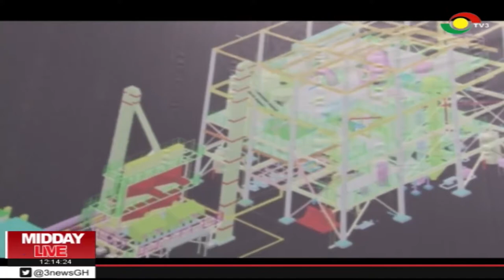Gov't cuts sod $ 14m biomas plant to cut 63% of CPC energy use